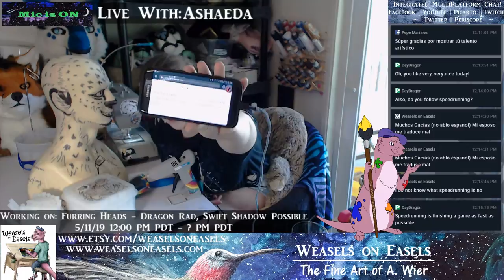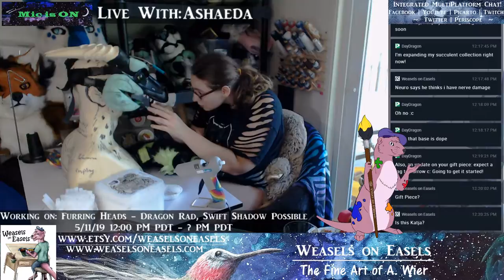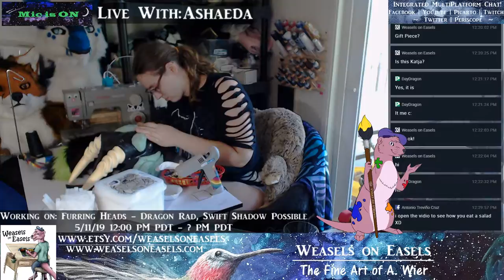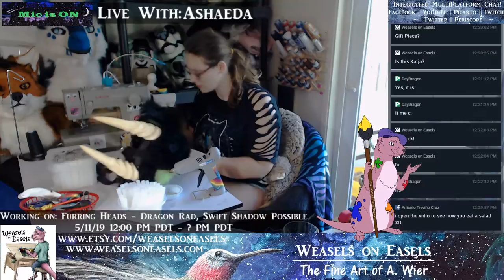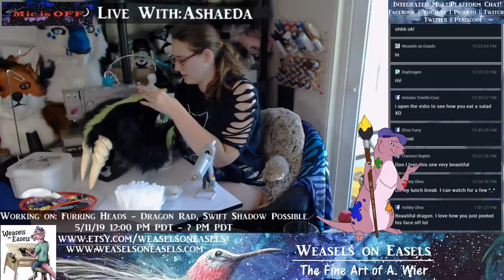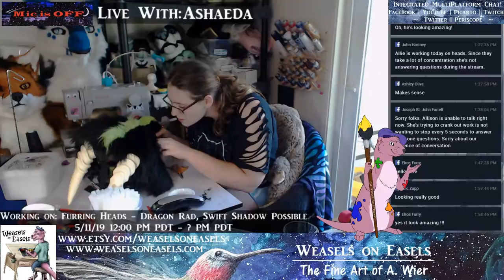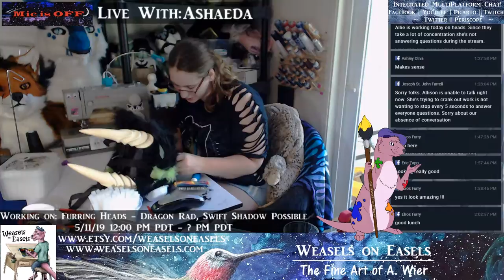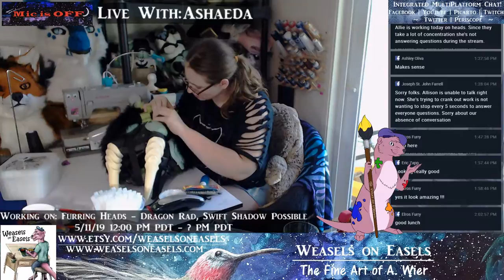Weasels on Easels Fine Art and Fursuits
Welcome to my Live Stream Channel! Glad to see you here! Enjoy!